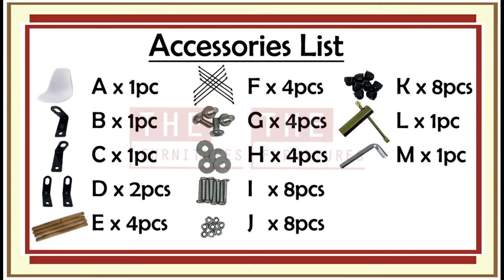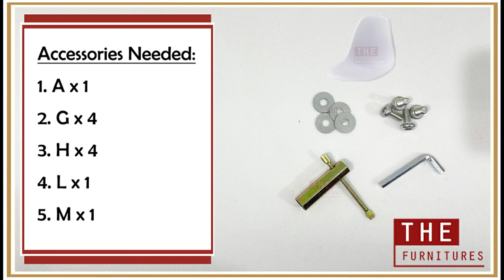THE | Eames Chair Installation Guide (Z1001)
Great greet from THE Furnitures!
This installation guide is suitable for Eames Chairs coded:
-Z1001
-Z1002
-Z1003
-Z1004
-Z1005
-Z1006
We hope this video helps. Thank you!